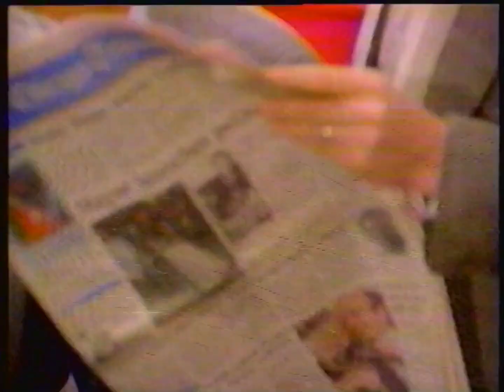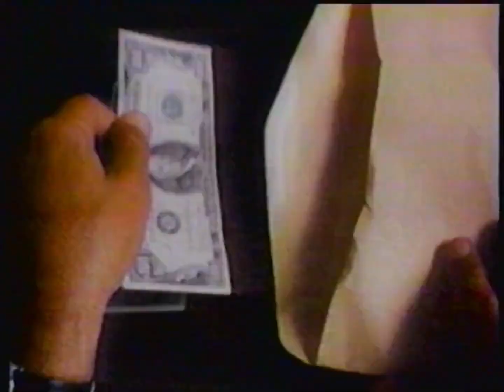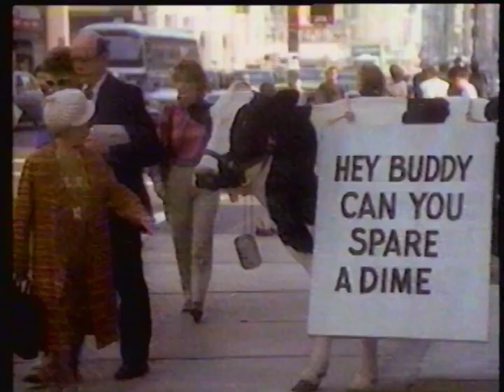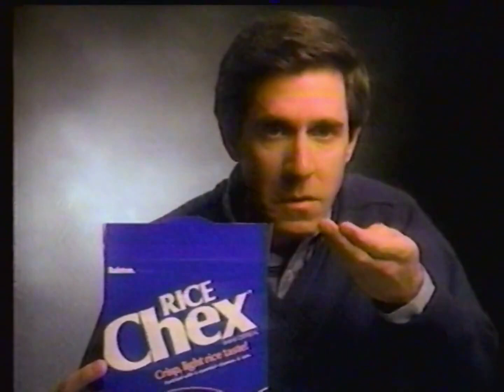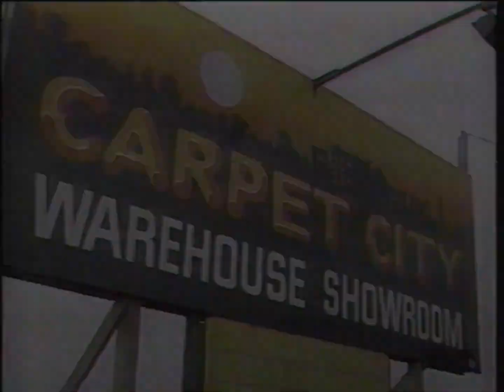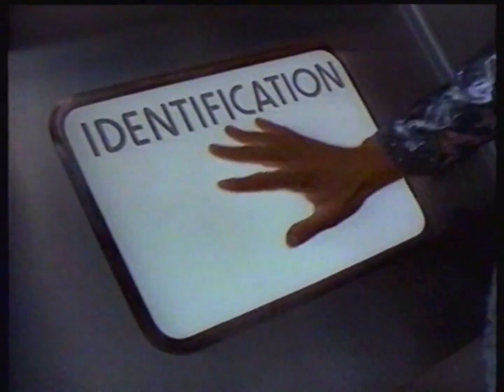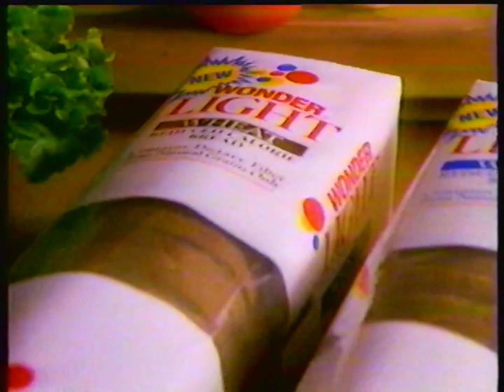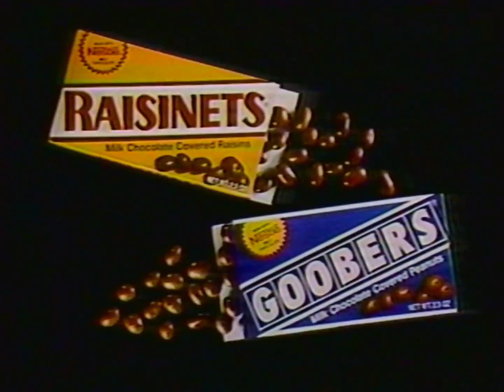fall-inside-a-hole of archive.org presents SISKEL & EBERT—WAOW-TV9 Wausau—November 8, 1986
Here's an Internet Archive retrieval of an early episode of Siskel & Ebert's 1986 series that hasn't been seen anywhere else, or on its own, until now. I believe this also to be the first time any episode of the Disney incarnation of "Siskel & Ebert" has been uploaded to YouTube in 60FPS.

COMMENT: I encountered this as part of a longer video posted by the titular user that also had parts of an ABC sportscast, an episode of a Canadian cartoon called "The Raccoons", an ABC Weekend Special called "The Mouse and the Motorcycle", and an episode of "Lorne Greene's New Wilderness". Unfortunately, the person who uploaded it is now deceased; he will be missed by those who got to know him (and I never did).

WAOW-TV went on the air June 12, 1965 as a satellite of Madison's WKOW, which, along with fellow sister stations WXOW in La Crosse and WQOW in Eau Claire, was part of Mid-Continent Broadcasting's Wisconsin Television Network and was an also an ABC affiliate from the day it began operations. Each of the four stations gained autonomy during the 1980s; they were later sold to Tak Communications, Shockley Communications, Quincy Media, and, eventually, Allen Media Broadcasting.

Contents:
Station ID: WAOW (with promo for "The $1,000,000 Chance of a Lifetime")
Cold Open
Intro
Segment 1 (Gene gives "52 Pick-Up" a thumbs down, finding it overblown in its sexual violence; Roger gives the film a thumbs up and believes it is a great thriller; Gene and Roger find "Nobody's Fool" too cute and too violent to be credible as a love story, so they give it two thumbs down; Roger likes Rosanna Arquette and Eric Roberts in it, however)
Adverts:
a. Chex
b. Purina Kibbles and Chunks
c. Glad ClingWrap (Tom Bosley seemed to follow Siskel & Ebert around on commercial television back then)
Local Adverts:
a. UWSP Campus Preview Day
b. Marcell's Specialties, Inc.
Segment 2 (Siskel & Ebert throw a massive pan, consisting of two gigantic thumbs down, at "Tai-Pan"; they feel it takes a swashbuckler/soap opera approach to the history of Hong Kong, gives a massive middle finger to its tourism board, and wastes Chinese locations)
Local Adverts:
a. Bill's Tackle Box
b. Carpet City Warehouse Showroom
c. Wausau Fire Department
Advert: Campbell's Vegetable Soups
Segment 3 (Roger praises Andrei Tarkovsky's "The Sacrifice", finding it a superb film with a powerful message condemning the mentality that allows nuclear war to occur, and gives it a thumbs up; Gene finds it a bit overlong and hard to get into, and gives it a thumbs down)
Adverts:
a. Contac
b. Wonder Light
Local Adverts:
a. Craft's Trading Center
b. Rollohome Surplus Store
Segment 4 (Siskel & Ebert review the VHS/Beta/Laserdisc arrivals of the South African comedy "The Gods Must Be Crazy" [Playhouse Video #1450] and the prison drama "Hard Choices" [Karl/Lorimar #404]; Gene believes "Gods" falls flat when it begins to focus on slapstick but Roger likes it more despite his failure to understand its high level of success; they strongly recommend that you rent "Choices" from your video store; recap of main film reviews; preview of next week's show)
Promotional Considerations Paid For by Schafer & Sons, Nestle Foods Corp., S.C. Johnson & Son, Inc. and Pfizer, Inc.
a. Schafer & Sons Musical Instruments
b. Raisnets/Goobers
c. Curel
d. Stetson
Credits:
Executive Producer: Donna La Pietra
Producer: Andrea Gronvall
Directed by Don Voigt
Associate Producer: Sharon Barrett
Assistant Producer: Susan Malone
Production Coordinator: Linda Weseman
Scenic Design: Michael Loewenstein, Mary Margaret Bartley
Logo: Buena Vista Television
Local Adverts:
a. Taco John's
b. The Salvation Army
c. All-Star Wrestling at Wausau Newman High School
Station ID: WAOW (with promo for "Newsline 9")